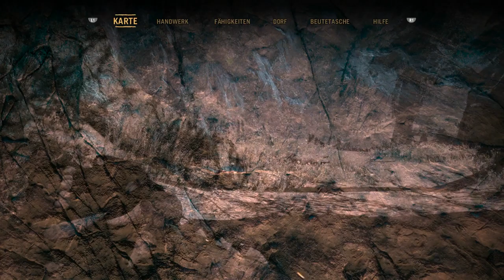Far Cry Primal - #30 - Kämpfen gegen die große Bestie - Let's Play Far Cry Primal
Wenn euch das Video gefallen hat, lasst doch einen Kommentar hier. Über ein Abo würde ich mich natürlich auch freuen.

Schaut auch auf Facebook (Gaming_Pat) vorbei um immer aktuell zu sein :)